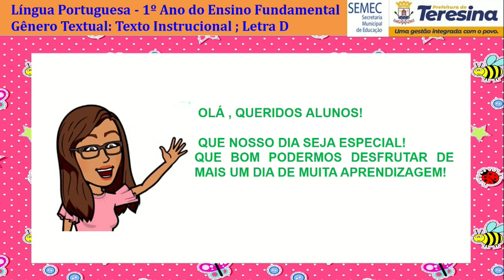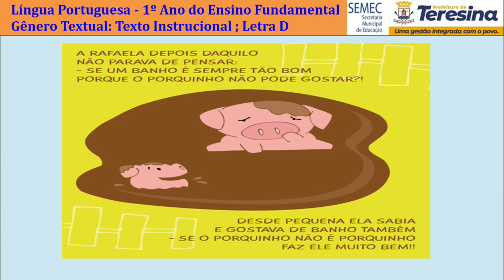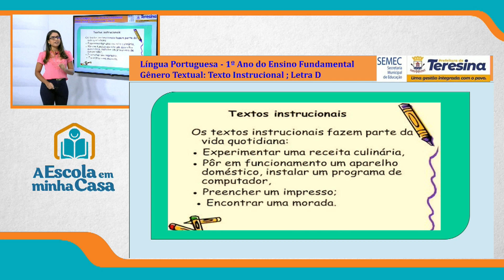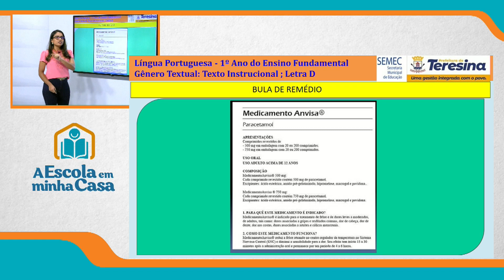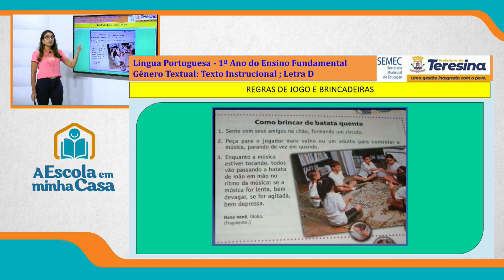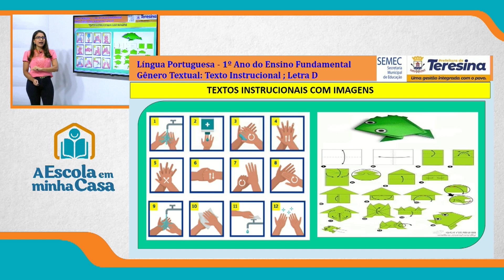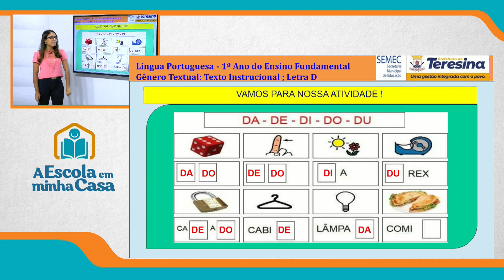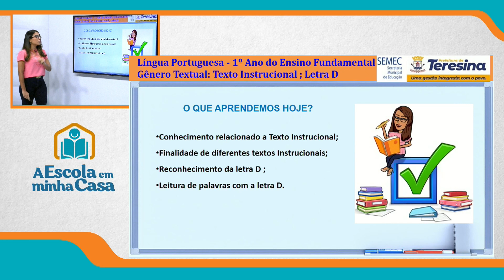1º ANO - AULA 1 - QUARTA-FEIRA - 22 DE SETEMBRO DE 2021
Disciplina: Português
Conteúdo: Gênero: Texto instrucional; Letra D
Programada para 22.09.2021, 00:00